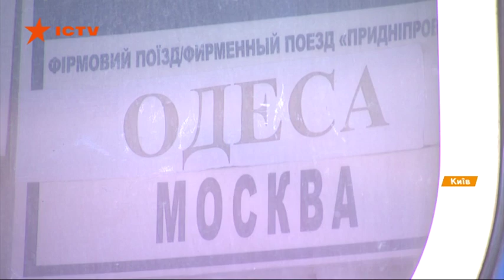Пленные украинские моряки получат двухкомнатные квартиры в Одессе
19 июля вернулись из Москвы родственники пленных моряков. Они с нетерпением ждут освобождения всех наших ребят и приятно поражены известием, что всем 24 морякам купят новое жилье. Купить его Президент Владимир Зеленский попросил бизнесмена и мецената Виктора Пинчука. Об этом глава заявил на встрече с бизнесом в конце июня. Фонд Виктора Пинчука отреагировал быстро и уже ищет современное, качественное жилье с развитой инфраструктурой.

Поезд Москва-Одесса привез в Киев новую большую семью. Именно так теперь называют себя родственники заключенных в России украинских моряков. Они чрезвычайно разочарованы продолжением ареста для всех пленных ребят. Но родители уверяют - они держатся устойчиво.